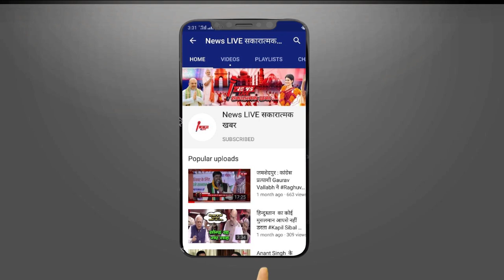' RJD को कितनी सीटें मिलीं ...', LALU के मोदी सरकार गिरने वाले बयान पर Chirag PASWAN का पलटवार....